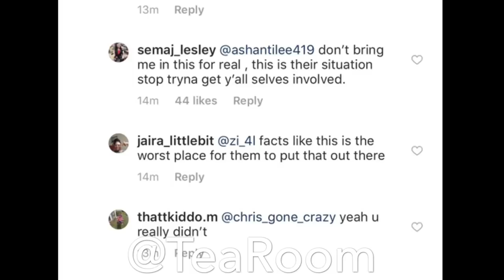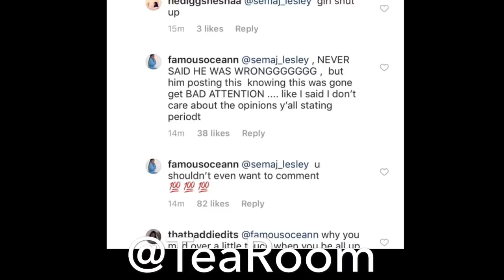OCEAN AND CHRIS BROKE UP???!?!